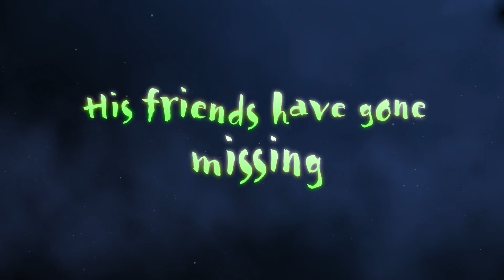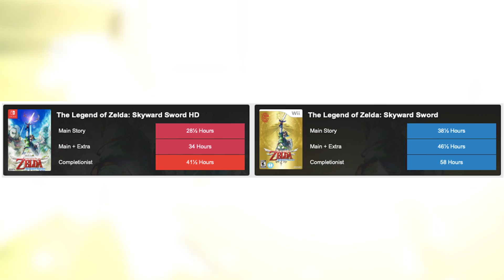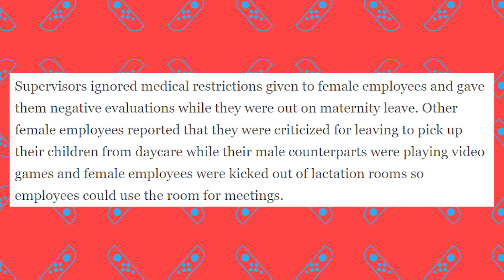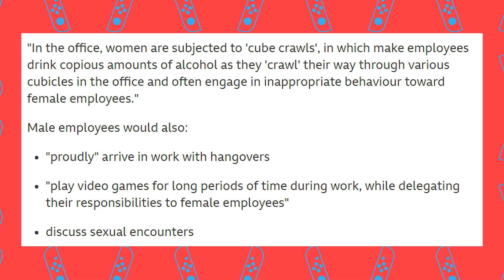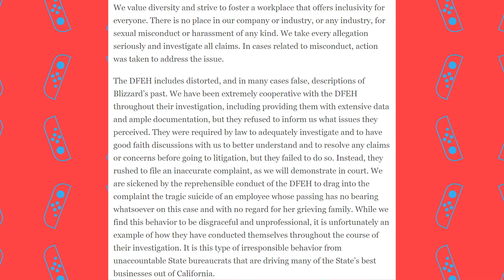Activision Blizzard Lawsuit DISGUSTS Me + Nintendo Switch News Today!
New Nintendo Switch News hits, plus We NEED To Talk About Activision Blizzard Lawsuit. This isn't an easy video, but I really wanted to address why Activision Blizzard is being sued, discuss this, and give my input on this. We're also talking new Switch games, an awesome Nintendo Switch sale, interesting new info on The Legend of Zelda, and more. But today's GMM is dedicated to all those who have suffered, struggled, and been mistreated. It's not right.

How do you feel about these new Switch news stories? SwitchForce is the best place for all the latest news and Nintendo Switch leaks, and we've got you covered morning, noon, and night! While we wait for the new Nintendo Direct, the new Switch update, and the latest Switch leak, let's discuss Activision sued / Blizzard sued, why and what can be done, Legend of Zelda Skyward Sword HD chopped off a lot of time, and this new Nintendo Switch games first party sale is freakin' great! How do YOU feel about today's tough topic?